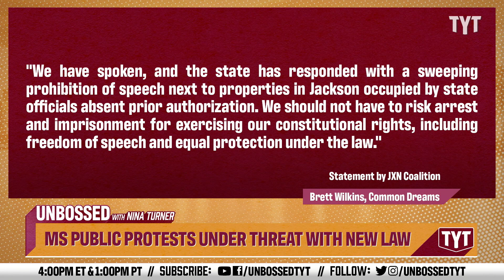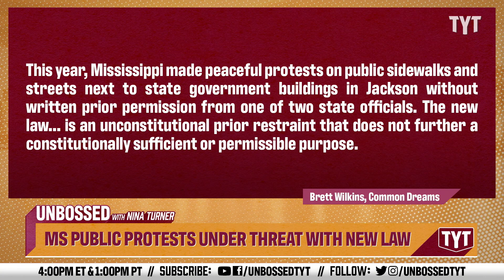Progressives CHALLENGE Anti-Protest Law In Mississippi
A coalition consisting of JXN Undivided Coalition, Mississippi Votes, Mississippi Poor People's Campaign, Black Voters Matter, and three activists has filed a lawsuit last week against S.B. 2343, scheduled to become effective on July 1. Senator Nina Turner and Max Burns break it down on Unbossed.

"Progressive advocacy groups are suing Mississippi officials over a new state law requiring permission to hold public protests near state government buildings in the capital city of Jackson.

A lawsuit filed last week by JXN Undivided Coalition, Mississippi Votes, Mississippi Poor People's Campaign, Black Voters Matter, and a trio of activists challenges S.B. 2343, which is set to take effect on July 1. The legislation required prior approval from Public Safety Commissioner Sean Tindell or Capitol Police Chief Bo Luckey for public demonstrations on the grounds of or near state government buildings including the Capitol Complex, Governor's Mansion, state Supreme Court, and other edifices.

"The JXN Undivided Coalition and its members have for years engaged in the deeply American tradition of peacefully gathering on public property to convey to elected officials what matters most to us," the group said in a statement on Monday. "What matters most to us is the right to vote and the right of political self-determination for Jackson residents."

"We have spoken, and the state has responded with a sweeping prohibition of speech next to properties in Jackson occupied by state officials absent prior authorization," JXN Undivided Coalition added. "We should not have to risk arrest and imprisonment for exercising our constitutional rights, including freedom of speech and equal protection under the law.""

230606__UB06MSPublicProtestsUnderThreatWithNewLawBP